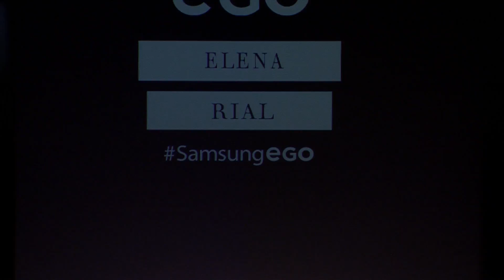MBFW Madrid | DESFILE ELENA RIAL SS17 - Edición 2016